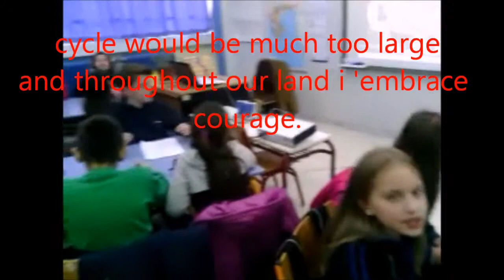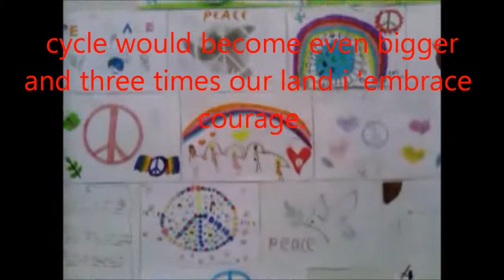2nd primary school grevena, greece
The song of peace